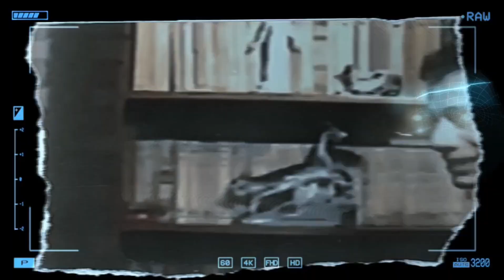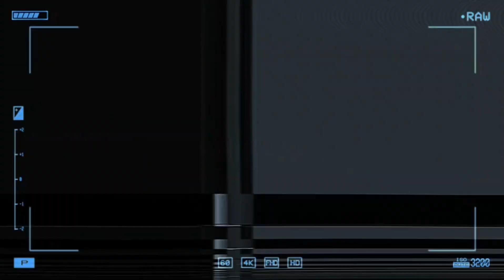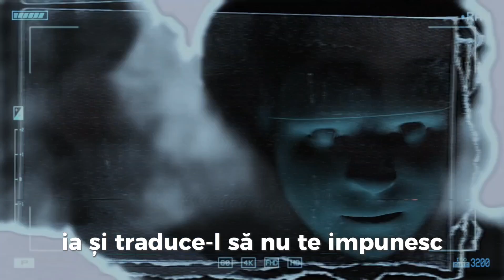scoabă - beirut (prod. HorrorJohn)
text, vox, rec, buton: scoabă
bit: @darktrapHorrortypebeat
visual: so.high (videocut arhiva cineclic)
closed captions generated with AI and fucked up

o scoaba random ca sa lom o pauza da la sindromul impostorului. multumesc pt la care ati dat suscrib.

cikalaka ciriburi cimilituri la cimitir
dau o flegma hai siktir nam deasupra coviltir
gen nus caruta puta io sunt sucit ca canuta
dau doar smucit ca un smintit
ma apuc da socotit ai si mintit si-ai si sparlit
in gura matii da parlit nu teai gandit
ca dai examenu la asfintit te crezi bandit
am mai zis da ma repet cabrioletu violet
scoaba carbid vomit intrun ritm violent
dau cu rima da ciment crima fac la parlament
ma lamentez  ca nam curent
scot lama la mal manec
io ca hamalu duc in carca munca multa nu mancurca level carpa din blana da nurca
pun pa rana sare rara trag pa nara dau pafara
lumea care manconjoara poa sa moara asta seara trag pa trac pielea da drac raman iar in pula goala

alandala dau beirut agheasma brut
daca fac fac doar ceam vrut
versu curge zici cai prut umplut cu prune
scoaba e nebun deci nu sa pune
x2

publicu vrea pa real si dume tikitaka barcelona iar fac glume
dau atat da tehnic zici cas inginer de sunet sa fac spume
smecheria mea da neam prost nu are rost
unde calc tu nu ai fost pentru mine zi da post
te iau la marunt pa cost o dau anost da e a nostru
scoaba pun cravata la costum si iese monstru
o sami vezi karata postum  io nus deal vostru
scoaba muntele si mohamed baiat dastept
intre recuri trag cu glet are recul la refec
printre reguli io doar trec  urecheatu din star trek
gen intelept da ma sintep bag direct in intelect
iau notite la moment omniprezent defect da la sativa
curge saliva simi indica la o adica faci ca ala lamai mare la barbut